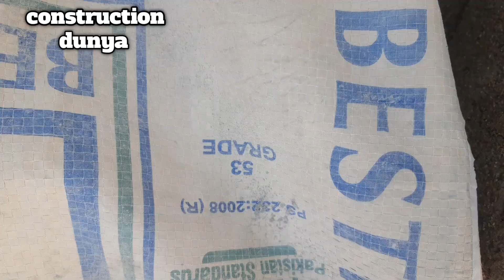Big update steel price in pakistan | steel scrap price increase hone wala hin | steel scrap rate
In the past one year, prices of steel for construction of
house have frequently gone high. The prices in
international market has risen from US$ 230 per ton to
US$ 495 per ton for steel scrap and it was prudent to
book stock for 1-2 months so that price fluctuation didn't
affect you. It was also true that people who didn't book
steel during these times had to suffer. On the other hand.